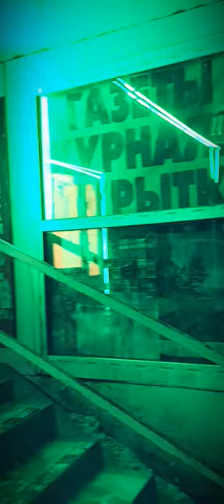31 City rsv saintpetersburg George IV Kostandi